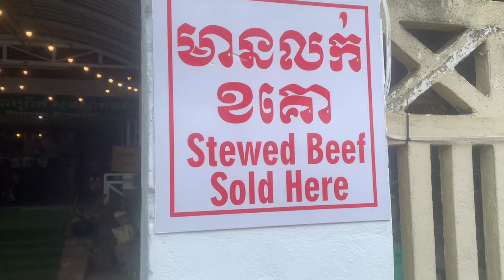Beef Stew Special Breakfast Food in Kampot, Cambodia | A Surprisingly Delicious Bowl of Goodness!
Beef Stew Special Breakfast Food in Kampot, Cambodia | A Delicious Bowl of Goodness!

This is a classic Cambodian Market Street Food dish, served here in a lovely, comfortable little restaurant in Kampot, Cambodia. That makes it more enjoyable, as you're not sitting on the street to eat, but in a comfortable and cozy restaurant.

Suppose you're on a Cambodian Food Tour. In that case, I highly recommend you come to Kampot as there are dozens of excellent local and international restaurants, plus street food, specializing in meat and fresh seafood from the region.

See you soon in Cambodia.

Rob